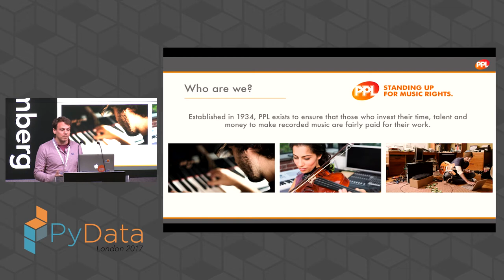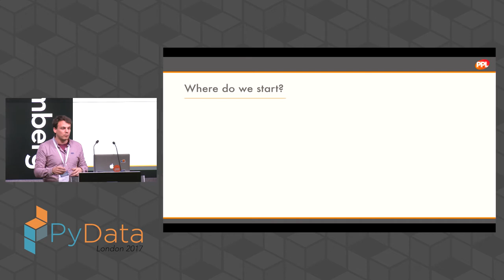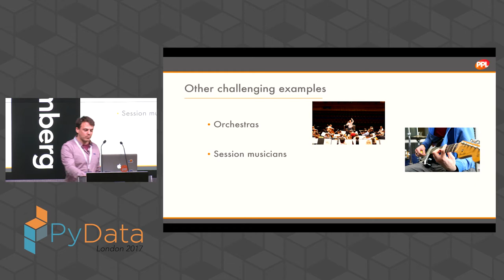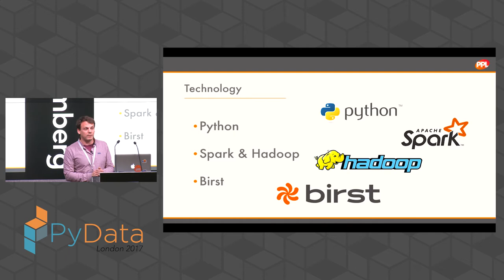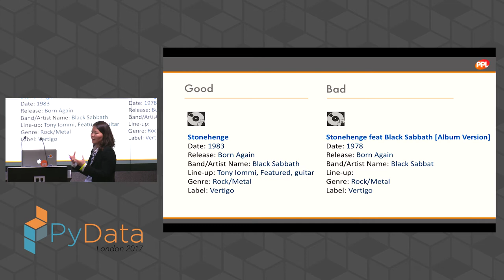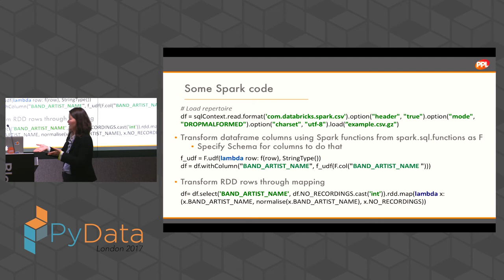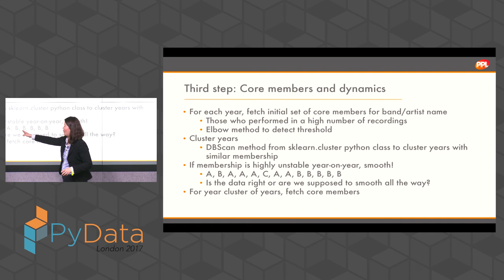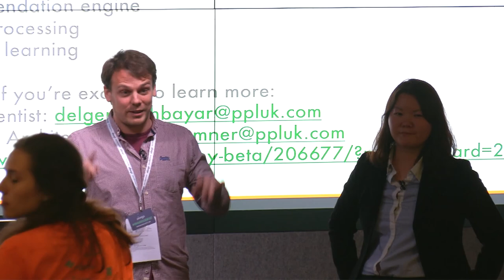Delger Enkhbayar & Mike Sumner - Diversity and Data: Cases in the Music Industry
Filmed at PyData London 2017

Description
With lower barriers to entry and rise of streaming, the volume of new songs and artists is exponentially increasing. Given these trends in the music industry, I would like to look at a few challenging problems I encountered at PPL. Solving these problems will improve the efficiency with which we churn through millions of observations and therefore minimise any delay in allocations of royalties.

Abstract
I would like to present a few challenging questions that I have encountered at PPL:

Rolling up music and musicians: for instance, Beyonce, Bey, Queen Bee, Beyonce feat. Jay-Z, Beyoncé feat jayz all should ideally come under the parent of Beyoncé. A lot has to do with normalising the strings. But an additional layer, with large potential for improving the predictive power, is introducing aliases and leveraging PPL's as well as external third-party data to identify potential aliases.

Identifying turning-point collaborations: which partnerships among musicians are most likely to change their careers significantly? This involves looking at: firstly, whether music collaborations (including band memberships) are changing in nature. Secondly, asking how to identify the value added of collaborators, i.e. the effect of certain collaborations on the artist's profile, recognition and success.

How to identify outliers at the artist level? The distribution of many variables of interest (band memberships, active years etc.) is highly heterogeneous across artists, and contain a few suspicious outliers that are hard to identify from aggregate distributions.

We aim to be an accessible, community-driven conference, with novice to advanced level presentations. PyData tutorials and talks bring attendees the latest project features along with cutting-edge use cases. 00:00 Welcome!
00:10 Help us add time stamps or captions to this video! See the description for details.